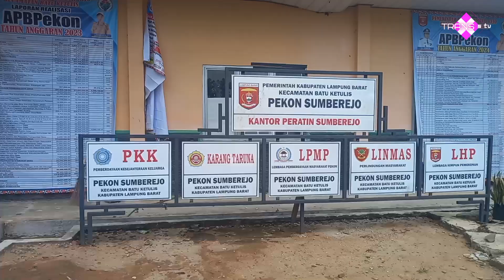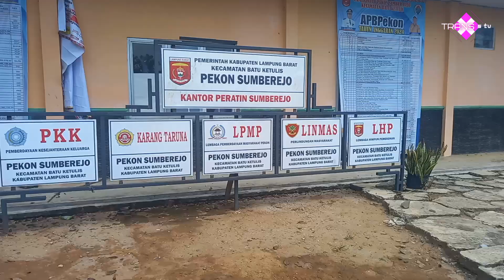🔴 PROVIL PEKON SUMBER REJO KEC BATU KETULIS KABUPATEN LAMPUNG BARAT LAMPUNG